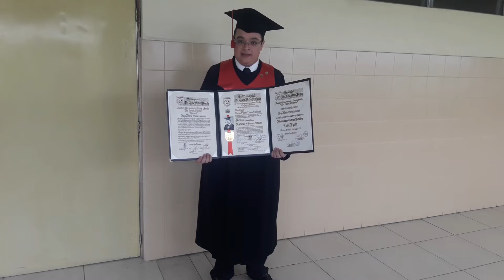Jorge Alberto Olmedo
Entrevista a Jorge Olmedo
El viernes 3 de mayo se llevó a cabo la graduación de cuatro estudiantes graduados con Cum Laude de la carrera de Licenciatura en Ciencias Jurídicas de la Facultad de Jurisprudencia y Ciencias Sociales en el Aula Magna del edificio 3 campus II, de la Universidad Dr. José Matías Delgado.